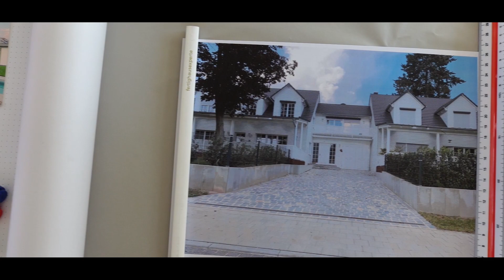AMERIKANISCHER BAUSTIL - Herausforderung für Baufirmen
Um als Bauherrin oder Bauherr den Hausbau professionell und souverän meistern zu können, sollten Sie die besonderen Herausforderungen des Fertighausbaus kennen und lösen können. Wie das genau geht, erfahren Sie hier auf meinem YouTube Kanal und auf fertighausexperte.com. Viel Spaß bei den Videos und dem Podcast vom Team fertighausexperte :)

Das macht Fertighausexperte:
Kostenklarheit, Preistransparenz, Tipps und Tricks für Ihre Baustelle, Lösungsvorschläge für Mängelvermeidung, Tipps zum verhandeln mit Ihrem Bauleiter, Empfehlungen für die Preisverhandlung im Musterhaus, das Verstehen von Baubeschreibungen, Angeboten und Werkverträgen sowie Tipps zum besseren und cleveren planen, zur richtigen Anbieterwahl und ganz viel Hausinspiration mit den Schwerpunkten Grundrisse, Musterhäuser, Stadtvillen, Landhäuser, Bungalows, Zweifamilienhäuser, Mehrfamilienhäuser, Pultdachhäuser, Flachdachhäuser, Kubushäuser, den Dachformen im allgemeine, zur KfW Förderung, Baukindergeld, Baunebenkosten, versteckte Kosten, Hausanschlusskosten, Fertighaus oder Massivhaus und natürlich Fertigkeller oder Bodenplatte.

Wer sich vorab vertraglich oder später auf der Baustelle bestmöglich absichern möchte, findet die passende Dienstleistung in unserem Shop